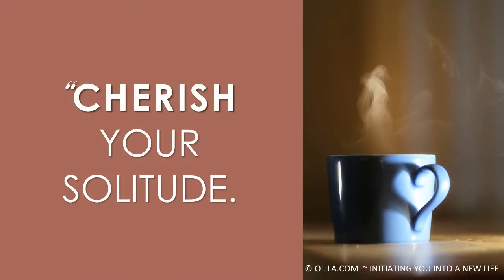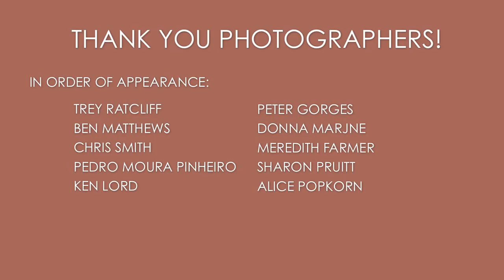Eve Ensler's Advice for Changing Your Life ~ 1 MIN Inspirational Video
Oftentimes the big changes come through tiny actions. In this poignant video we've excerpted a powerful message from Eve Ensler about which tiny (and big) actions to take if you want to change your life. Because you ARE a trailblazer. And blazing any trail simply calls you forth to tread new ground so you may pave the way for others. for more specific how-to advice and articles!